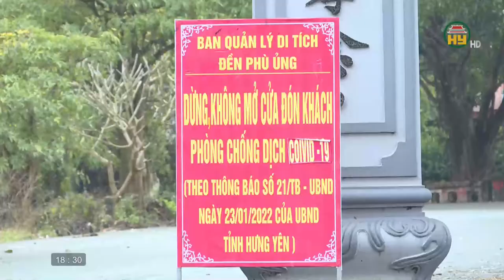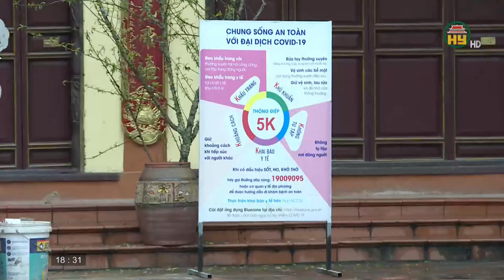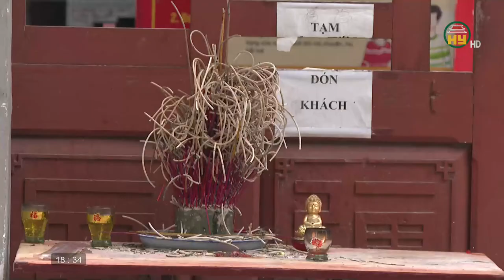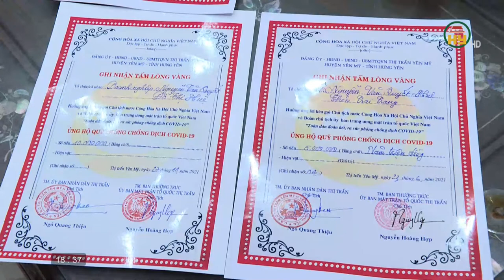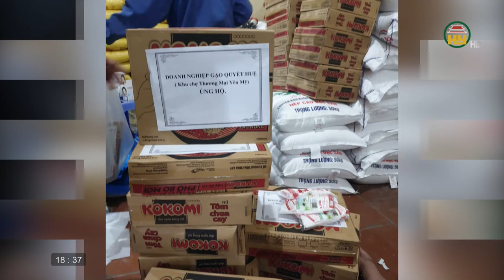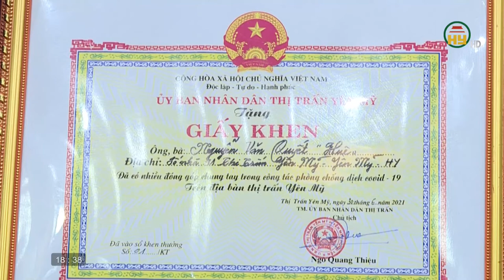Văn hóa và đời sống: Xuân không có hội